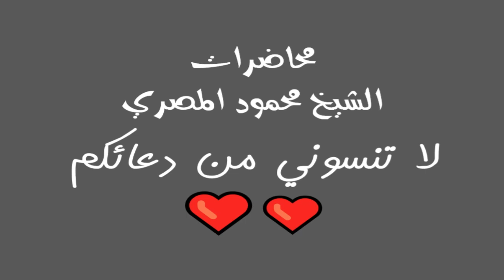4 حديث ابا زرع الجزء الثالث ليلة في بيت النبي محاضرات الشيخ محمود المصري أبو عمار